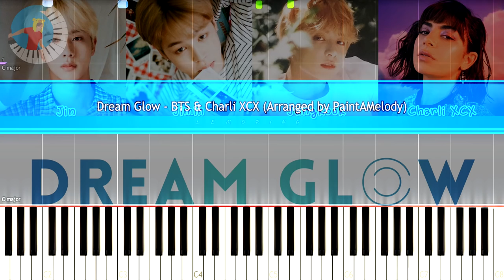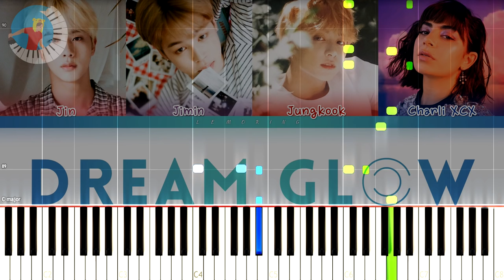BTS & Charli XCX -【Dream Glow Piano Tutorial】 Piano Sheet Music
방탄소년단 Dream Glow 피아노
BTS & Charli XCX - Dream Glow Piano Cover (BTS World)
Click the 🔔bell to always be notified on new covers & sheet music!